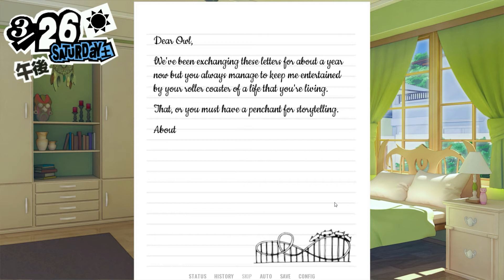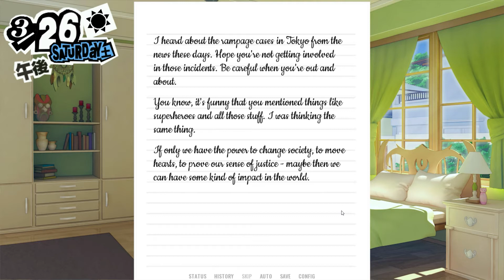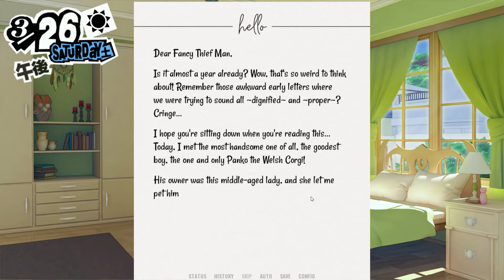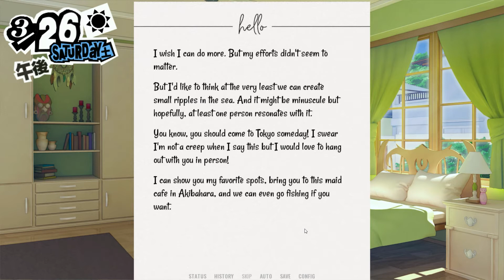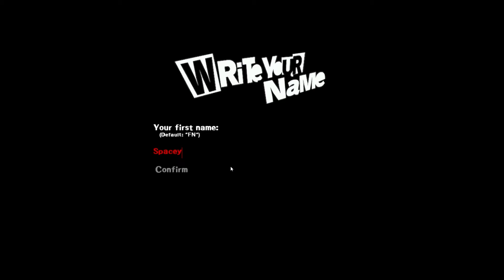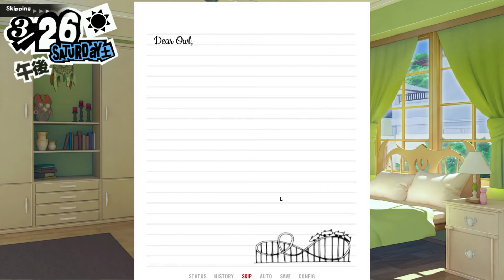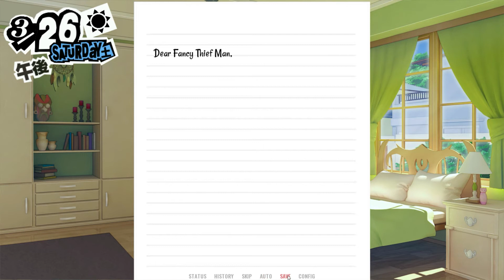Spacey Plays | Persona 5 Visual Novel DEMO | Part 1